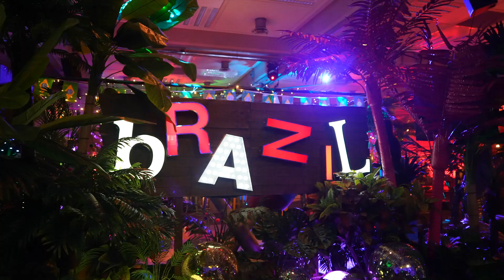QEII Summer Showcase 2024 video